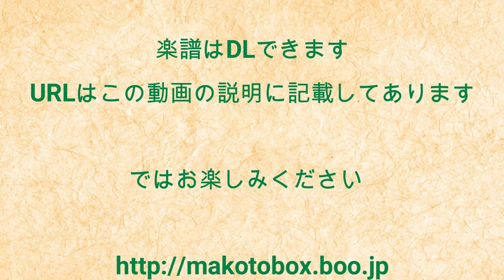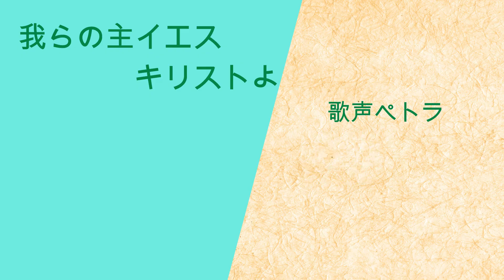我らの主イエスキリストよ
我らの主イエスキリストよ　歌声ペトラ218番（この音源はMAKOTOBOXチャンネルのために収録しています）

1996年頃のことになりますが、日本語生まれ賛美歌がもっとあってもいいじゃないか！ということで、関根一夫作詞、岩渕まこと作曲による賛美歌を毎月発表することになりました。その会の名前が『歌声ペトラ』です。